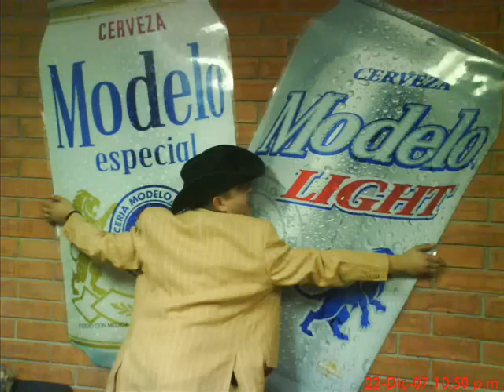TOLOLOCHE CHICOTEADO - SUPREMO MUSICAL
PURAS FOTOS DE COTORREO